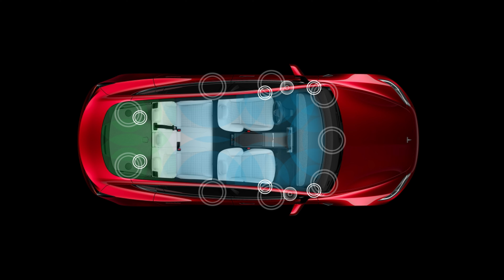Tesla presented at CES 2024 the refreshed Model 3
Tesla presented at CES 2024 the refreshed Model 3 that is an updated version of the car released in Europe last fall